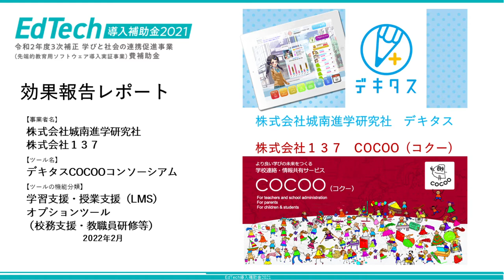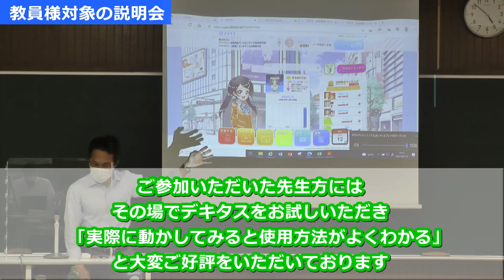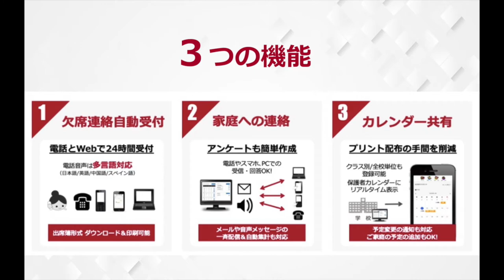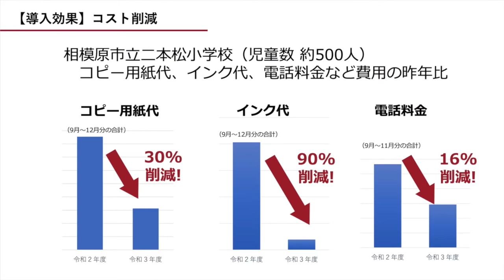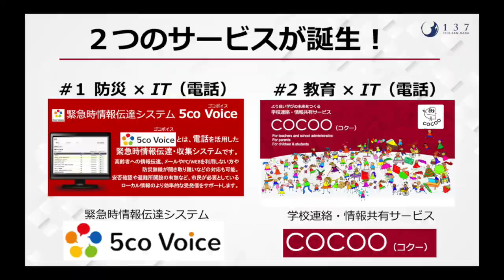【EdTech 補助金成果報告レポート】【城南進学研究社】【株式会社１３７】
【EdTech 導入補助金 2021 効果 報告 レポート 】
・導入したEdTechEdTechツール名：デキタスCOCOOコンソーシアム
00:05 デキタス
02:23 学校連絡・情報共有サービス COCOO（コクー）